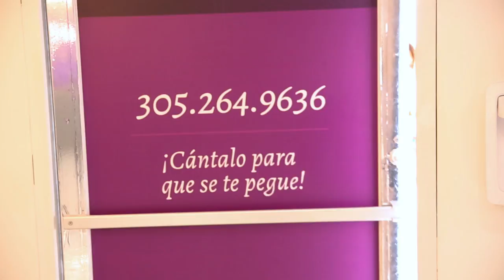Historias de My Cosmetic Surgery_ Yaima Sánchez CAP. 2